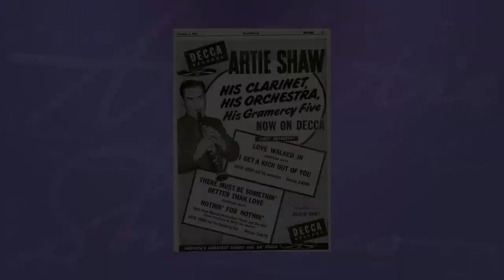Artie Shaw - Rockin' Chair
Artie Shaw & His Orchestra perform 'Rockin' Chair' in 1941.

Artist: Artie Shaw and His Orchestra
Genre: Jazz
Recording Date: September 2, 1941
Title: Rockin' Chair
Label: Victor

 1. Artie Shaw
 2. Glenn Miller
 3. Tommy Dorsey
 4. Benny Goodman